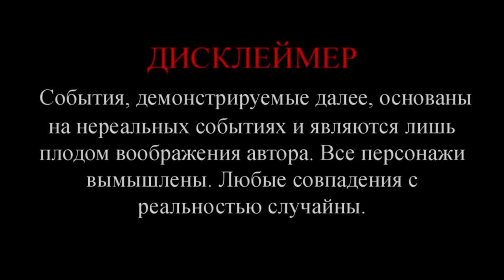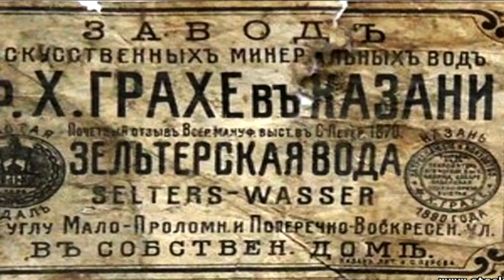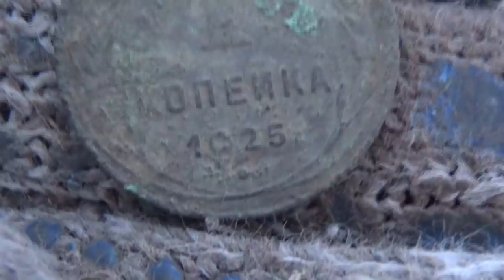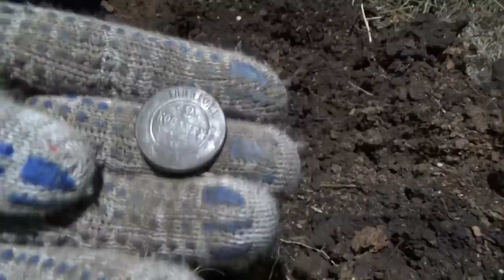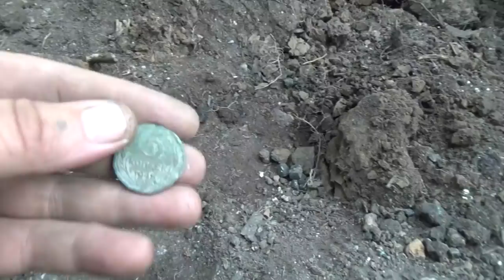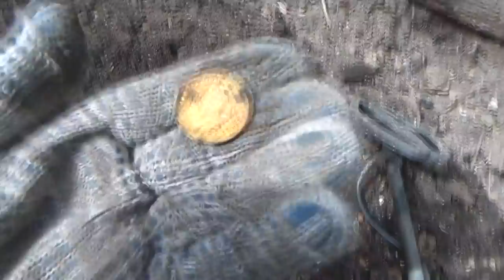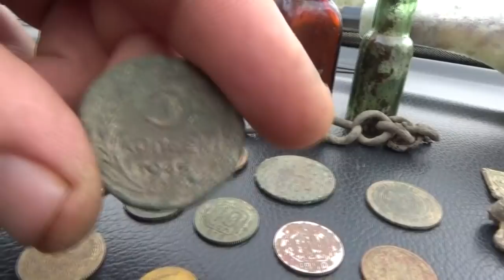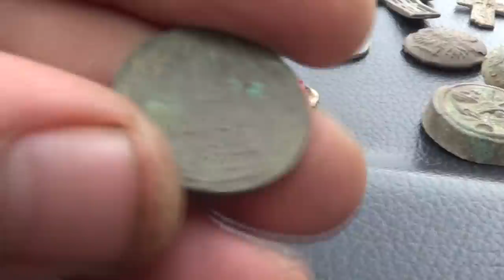№1Шурф - редкая находка, №2Шурф - дорогая монета. Если прёт, так прёт!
Мы продолжаем искать зачетные фундаменты чтоб заложить шурф. Бывает так, что копаем вместе, а фартит одному. Камрад поднял редкие и дорогие находки. Утер мне нос по всем параметрам, Лучшее стекло, лучшие монеты (медь, серебро) и даже по шмурдяку у него находки интереснее! А у Вас такое бывает?
№1Шурф - редкая находка, №2Шурф - дорогая монета. День удался!